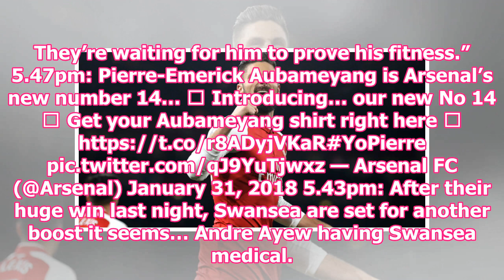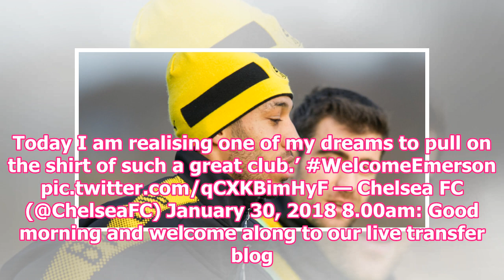Deadline day live blog: the year to leave Newcastle; information about Man Utd double | teamtalk.com